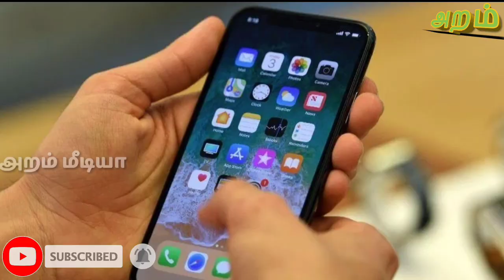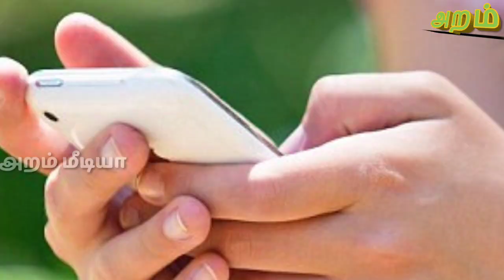சமூக வலைதளத்தில் இருக்கும் பெண்களுக்கான வீடியோ || thennattu Media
பெண்களுக்கான விளிப்புணர்வு பதிவு...

பெண்களே உஷார், இது உங்களுக்கான பதிவுதான்...

அறம் மீடியா

அஆஇஈஉஊஎஏஐஒஓஔஃ
கஙசஞடணதநபமயரனறளழவலஷஸஜஹக்ஷ
abcdefghijklmnopqrstuyxzwv

தேவர் இன சொந்தங்களே தமிழ் சமூக சொந்தங்களே அனைவரும் நமது சேனல் லிங்க்கை பகிருங்கள்...

சேனல் வளர தங்களால் முடிந்த நன்கொடை உதவி செய்ய கீழே உள்ள
Gpay 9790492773 என்ற நம்பருக்கு அனுப்பி வைக்கவும் ...

நன்கொடை கொடுத்த நபர்கள் அவர்களின் பெயர், ஊர்,அப்பா பெயர், தொழில் (அ)வேலை பற்றிய தகவல் 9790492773 நம்பருக்கு Whatsapp ல அனுப்பவும்...